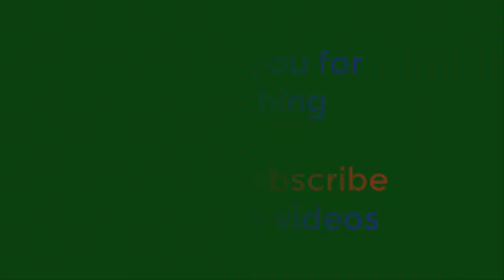Diabetes / Gangrene - Gumaling sa pag Inum ng 24 Alkaline-C!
Testimonial of Mr. Edwin Jaco from Makati , because of 24 Alkaline-C, instead na ma amputate (maputol) ang paa, nasave ang paa!
Gangrene patient survive!

DZXL 55.8